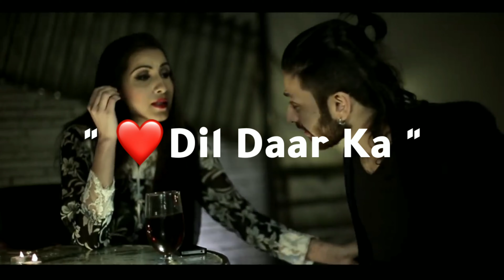Dil Dena Khel hai Dildar Ka // A - Bazz // Latest WhatsApp Status // By Single Boy 7X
HELLO GUYS

IMPORTANT NOTICE : These All Things Are copy-
righted. We Just Edited And Published To Audience
Music Label & No Copyrights Infringement intended.